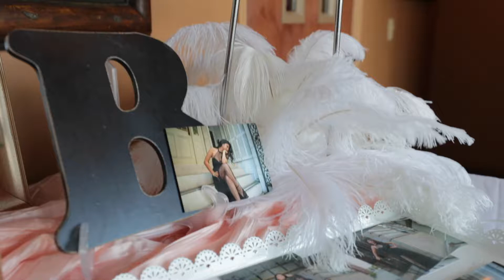Mis XV Briza